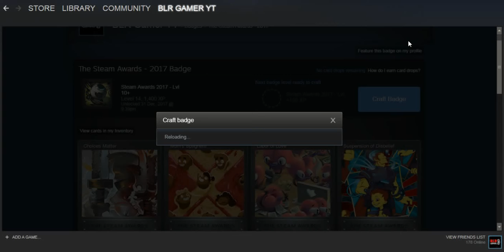Crafting The Steam Awards - 2017 Badge (Level 15)